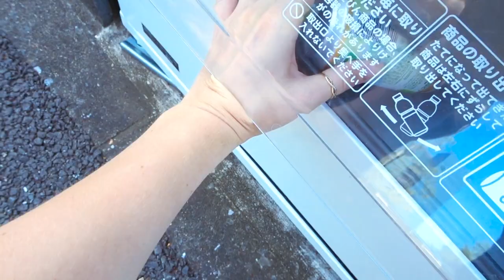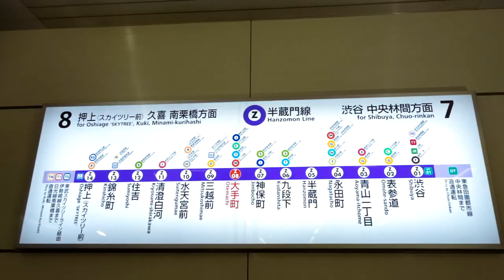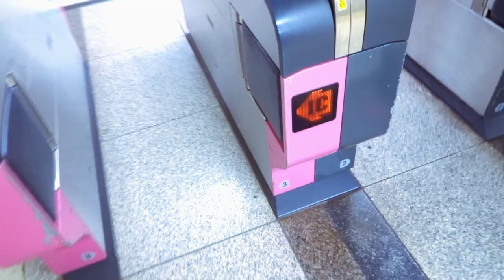48 Hours in Tokyo | Part 1 | Travel Vlog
My brother and I spent 48 hours in Tokyo during our first ever trip to Japan! We tried to see as many sights as we could while we were there including: Tsukiji Fish Market, Hama-rikyu Gardens, Tokyo Tower, Zojoji Temple, the Imperial Palace, Tokyo Skytree, and Senso-Ji Temple - not to mention trying authentic sushi, ramen, and udon!

The heat was INTENSE (as you can tell in the video LOL) and the jet lag definitely was getting to us by the end of the day; however, that didn't stop us from seeing all that we could! Knowing we had such a short amount of time in this expansive city, we made sure to pack in as much as we could.